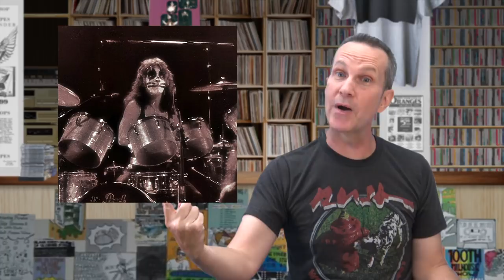1976 – Breaker One-Nine for the Demon – Jimmy's Records & Tapes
Jimmy remembers Rock & Roll Over by Kiss, and the 45 Convoy by C. W. McCall.

Each week, comedian Jimmy Pardo takes a walk down memory lane, courtesy of his record collection. Starting with 1975, Jimmy recollects personal stories, key events, and other nostalgia from his favorite vinyl, cassettes, 8-tracks, and more!

Hear the entire playlist of Jimmy's Records and Tapes!

Other music mentioned in this episode:

Wings – Silly Love Songs
Peter Frampton – Frampton Comes Alive
Boz Scaggs – Silk Degrees
Kiss – Calling Dr. Love
Kiss – Baby Driver
Kiss – Hard Luck Woman
Kiss – Mr. Speed
Kiss – See You In My Dreams

Other interesting items:

Phil Collins
Cher
Concorder
Nadia Comaneci
Eddie Kramer
Sean Delaney
Paul Lind
Halloween Special
Woolworths
Iron on T-shirts
Montreal Olympics
Live Aid
Cocaine
CB Radio
WLS Radio
Wembley Stadium

Jimmy's Records and Tapes

Starring Jimmy Pardo

Produced by Matt Belknap,
Eliot Hochberg, & Jimmy Pardo

Directed & Edited by Eliot Hochberg

Logos by Ryan Corey

Graphics by Eliot Hochberg

All other images copyright their
No claim to ownership is
intended or implied.

SAG•AFTRA